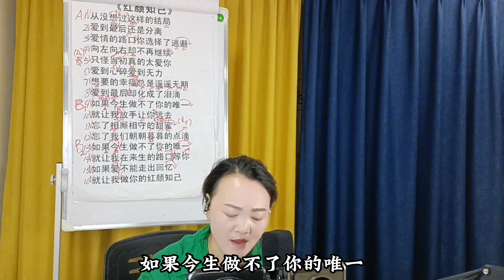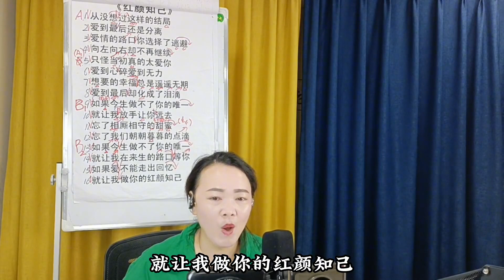经典老歌《红颜知己》歌曲演唱，伤感好听，百听不厌！